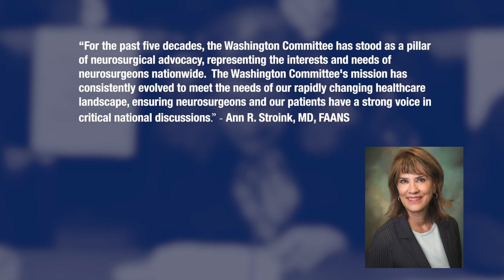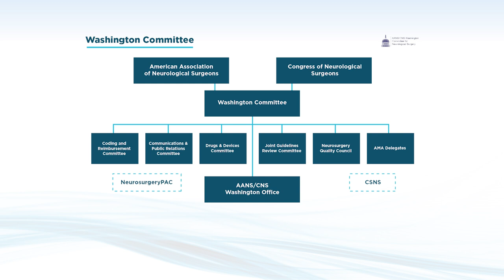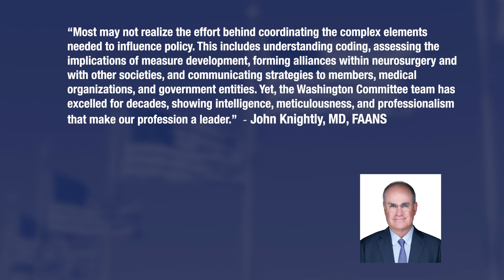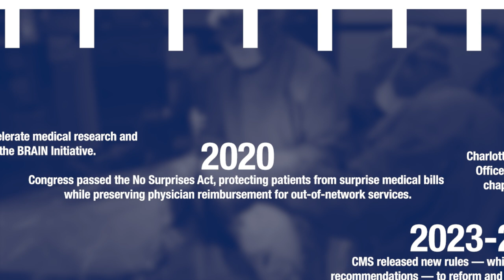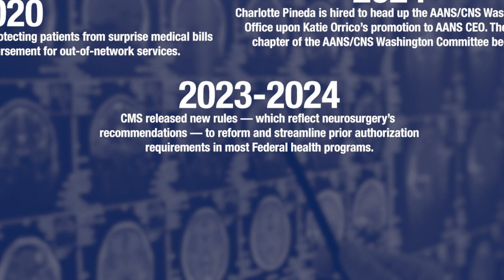50 Years of Advocacy: Washington Committee